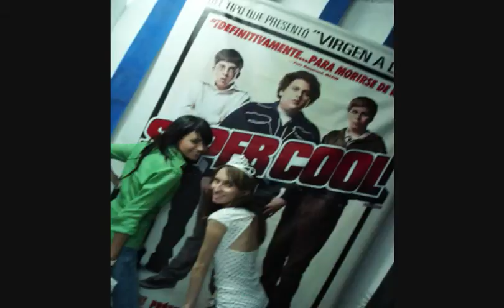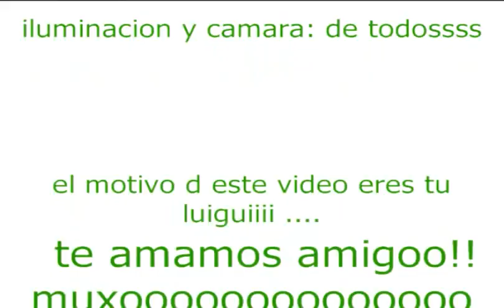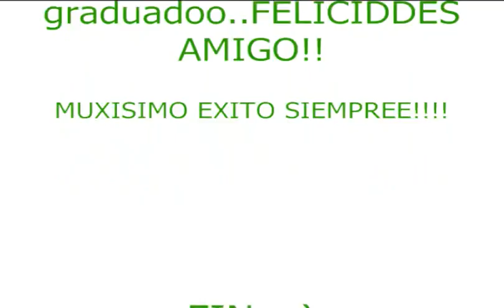luigi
video hecho para luis por Claudia